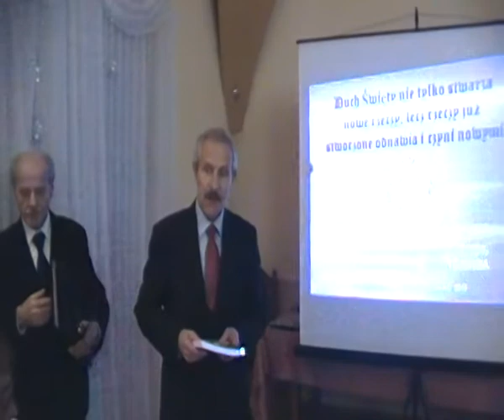GEOTERMIA w Polsce, Gospodarczy Sejm Walny X Sesja, cz.13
Appendix: Literatura do referatu Stowarzyszenia Zrównoważonego Rozwoju Polski.
Ciekawy referat na Gospodarczym Sejmie Walnym wygłosił przedstawiciel stowarzyrzenia GEOTERMIA W Polsce im. św. Królowej Jadwigi.